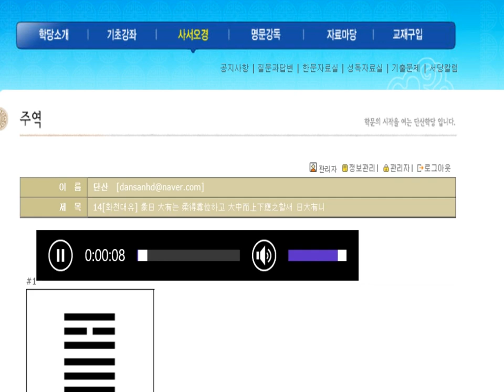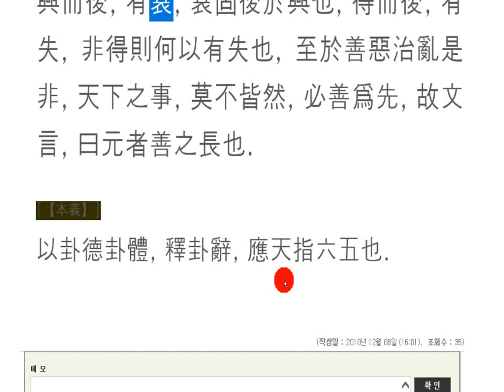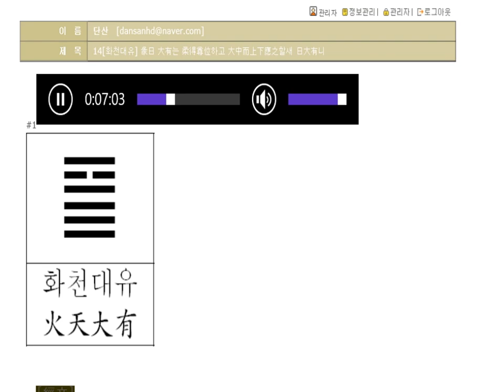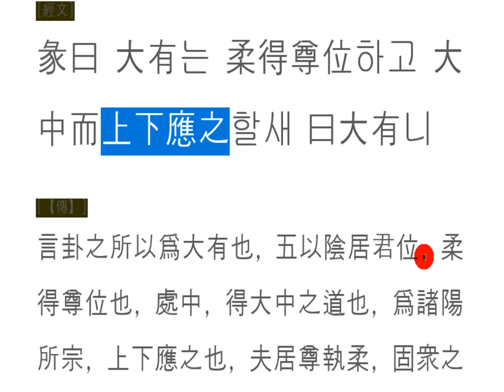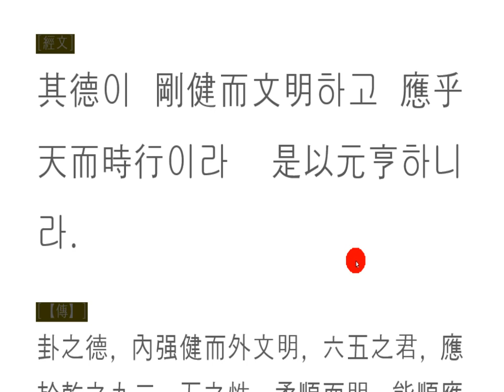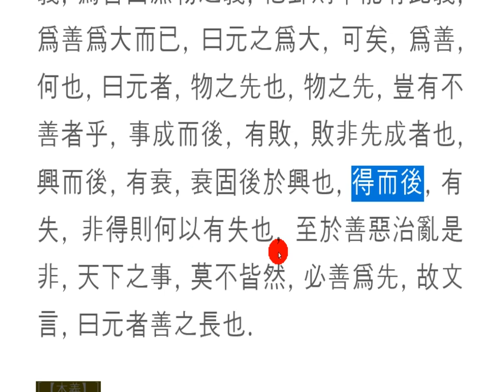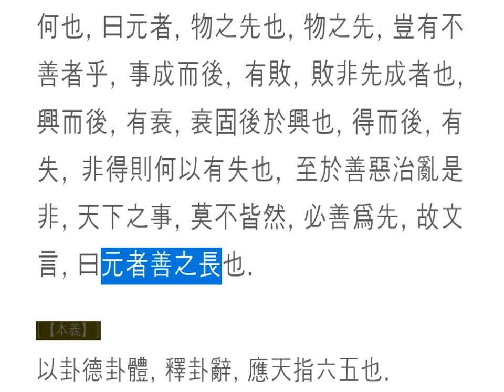주역 강독(講讀) : 14 [화천대유] 彖曰 大有는 柔得尊位하고